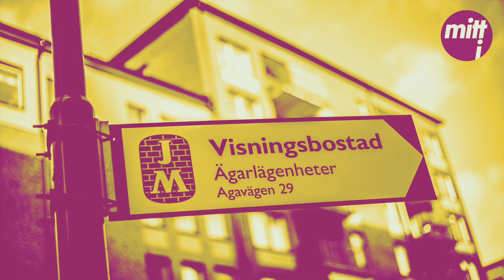Bostad i Stockholm – här är sex nya bostadsformer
Vi tipsar om sex olika boendeformer för att hitta bostad i Stockholm. Se listan